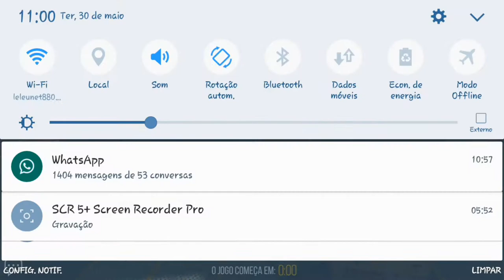Modern Strike Online [#23] Saiga +5 | + SUPRESSOR OSS )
DESCRIÇÃO  EM REFORMAS

↪E não esqueça de Ativa o Sino para receber nas notificações :D
🔶PARTICIPANTES DO VÍDEO
Nenhum
🔶MÚSICAS USADAS

↪Download(s)

#???Acabou

METAS

➡Passem nesses canais